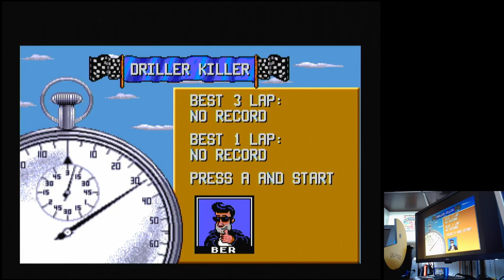Micro Machines 2: Turbo Tournament Driller Killer Time Trial 3 Laps Mega Drive Org hardware (PAL)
Driller Killer | Time Trial 3 Laps